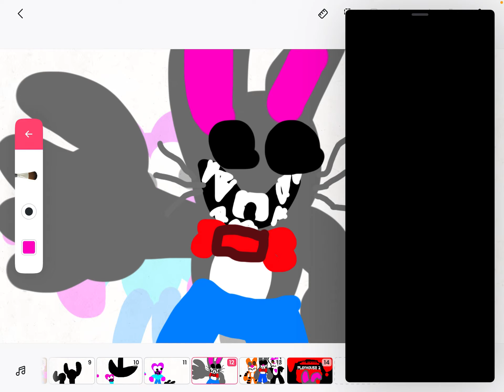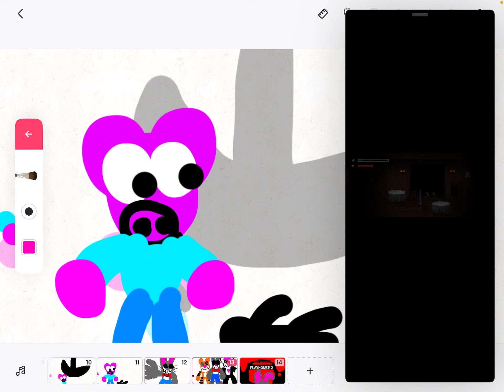The danger begins